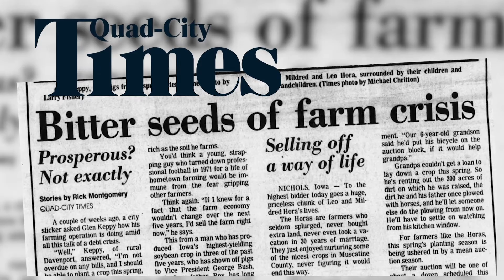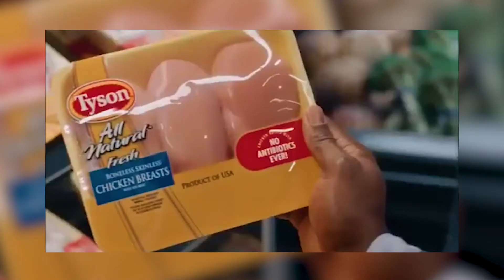THE FOOD FIGHT: A Micro-Documentary Film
When most Americans imagine what food production looks like, they likely picture a small, family farm, tucked away in the countryside, verdant and spacious, where animals are free to roam a sunny hillside, as vibrant crops grow under the bright, blue sky. With the disappearance of family farms no secret to most, this image is one that may only exist today in children’s books, as a shining example of a time and practice long gone.

"The Food Fight" tells the story of a small farm fighting to survive in an industry that has become dominated by corporations that prioritize profit above public health, the environment, and animal welfare. With our food systems becoming more and more industrialized, farms like Riverview, led by farmers passionate about feeding people and protecting the earth, make a small but crucial impact in the food production system that most Americans rarely get a glimpse of.

"Foodopoly: The Battle Over the Future of Food and Farming in America," Wenonah Hauter